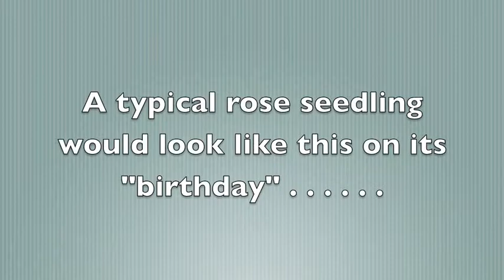'Queen Elizabeth' rose seedlings (2012)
My Rose Blog The rose seedlings in this video all resulted from open pollination of 'Queen Elizabeth' roses (the rose that required a new classification -- the grandiflora !!).  The garden is located in Salem, Oregon.   Note: be sure to view Mike's other rose videos by searching Youtube for: "mikesroses-salem".  Also, you are invited to read my rose blog at